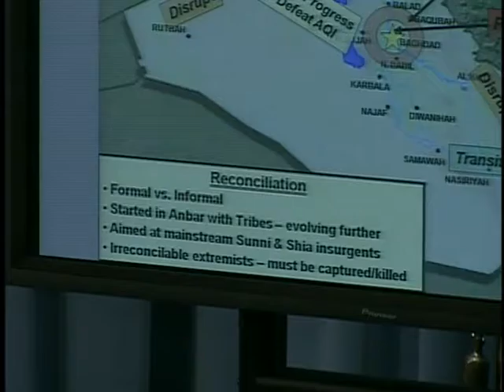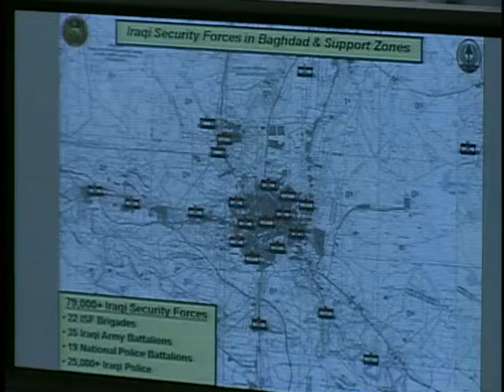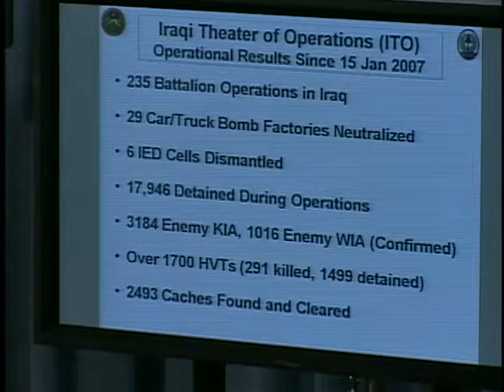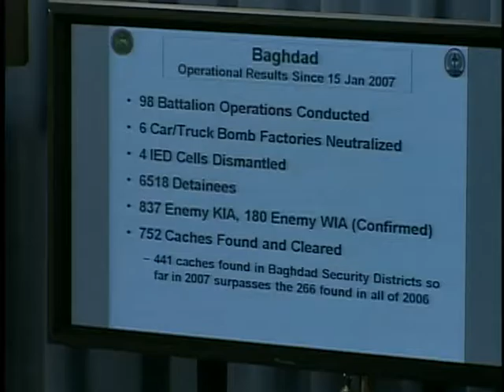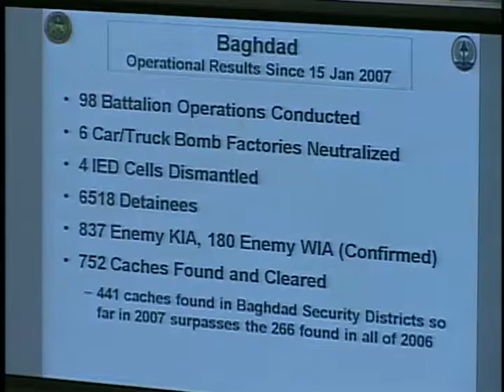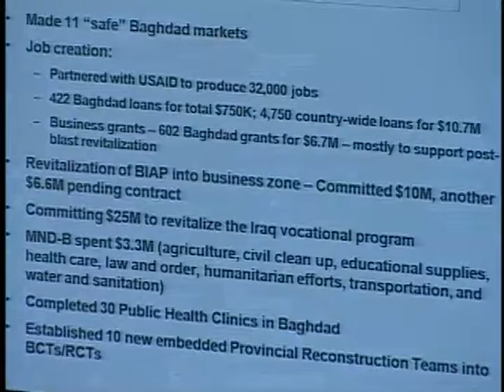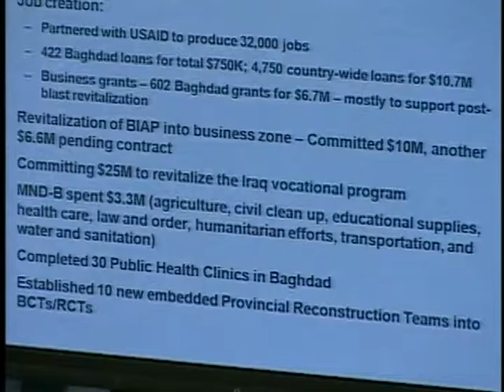OASD: DoD Press Briefing with Lt. Gen. Odierno from the Pent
U.S. Army Lt. Gen. Raymond T. Odierno, commander of the Multinational Corps-Iraq, gives an operational update on Operation Iraqi Freedom via videoconference from Camp Victory, Iraq, at the Pentagon, Arlington, Va., May 31, 2007. The footage is from the collection held by the U.S. Department of Defense Office of the Assistant Secretary of Defense (Public Affairs). (DoD video/Released) [75618053_xxx_fc.mov]